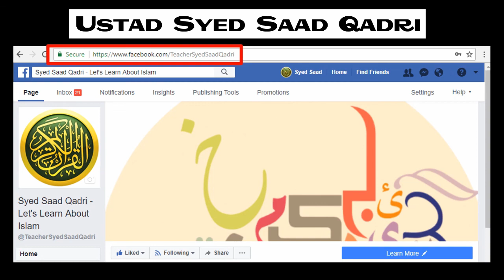❤️ Huzor ﷺ nay aik Sahabi ko yay Khas Dua Sikhaye || Muskurahatain Episode 43